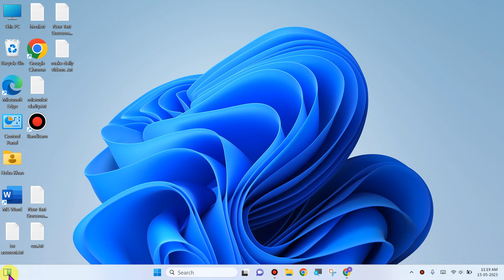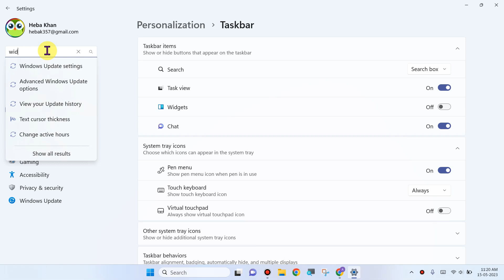Windows 11 Remove Widget icon | Taskbar se Widget ko kaise Hataye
laptop lenovo acer asus hp dell

Talk soon,
Abid Akay